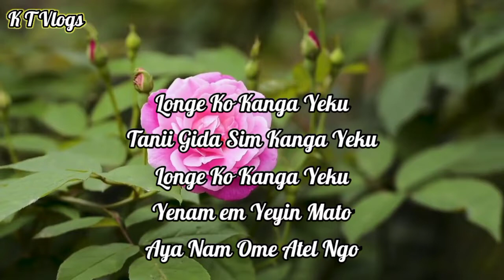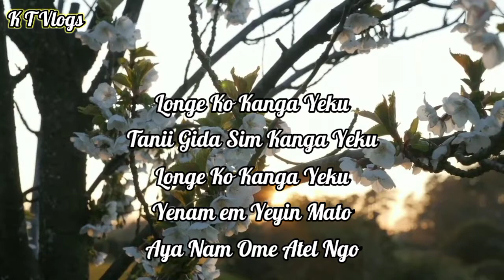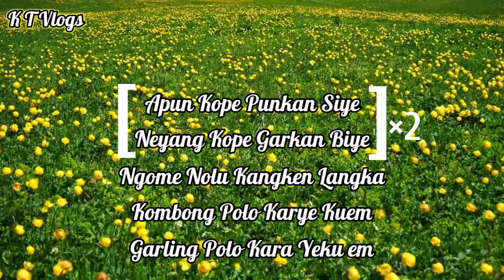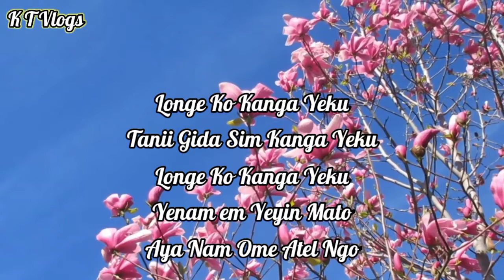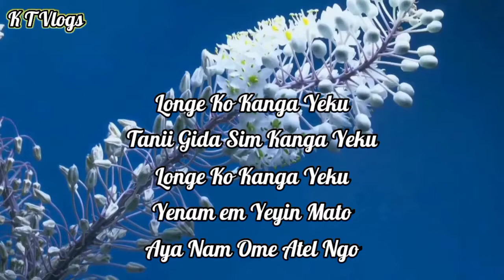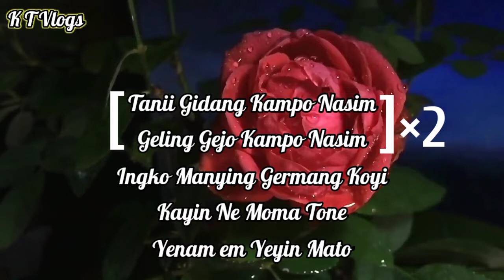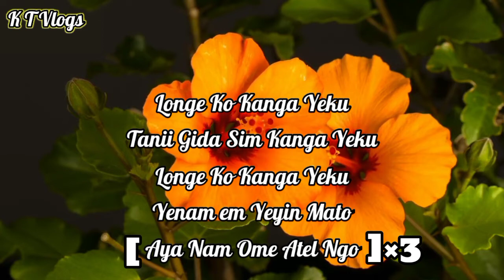Longe Ko Kanga Yeku Song A Tribute To Late Gemem Padung/Ome Neri